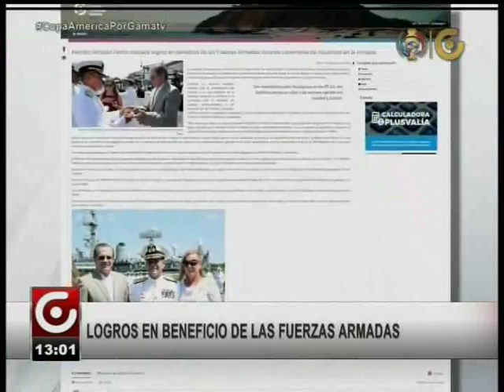LOGROS EN BENEFICIO DE LAS FUERZAS ARMADAS